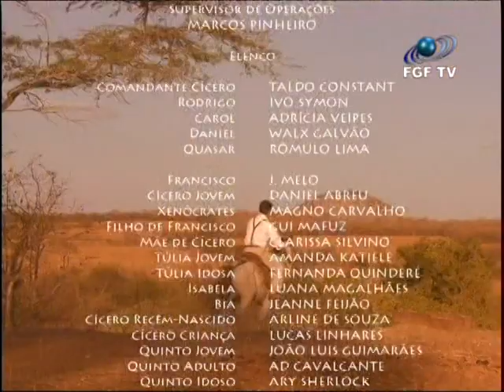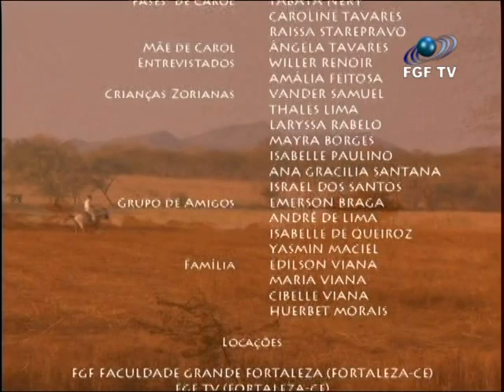FGF TV - Paideia uma jornada de aprendizagem - Capítulo 45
Episódio 15 - Buscando o meu lugar
Capítulo 3 -- O discurso polifônico

Sinopse

É o fim da jornada de aprendizagem da nave Paidéia. De volta a casa, Carol, Rodrigo e Daniel sentem saudades do ano que passou e conversam sobre como aprenderam não só sobre a língua portuguesa, mas também sobre as coisas do planeta terra e como são indivíduos melhores. Buscando o seu lugar no mundo, dialogam sobre a construção de suas identidades por meio das influências que receberam e descobrem que nunca estamos prontos, mas sim em constante transformação. Assissta ao último capítulo da jornada da nave Paidéia!